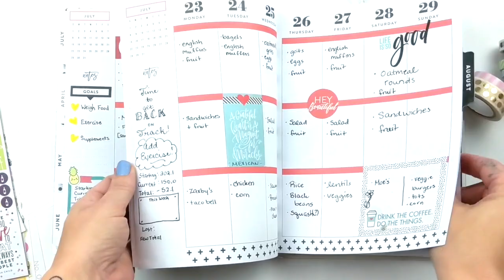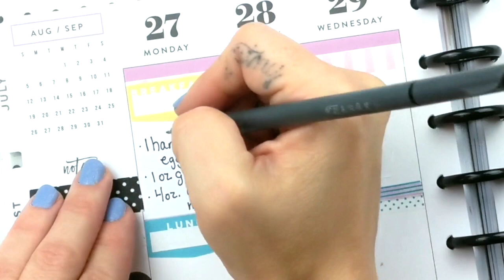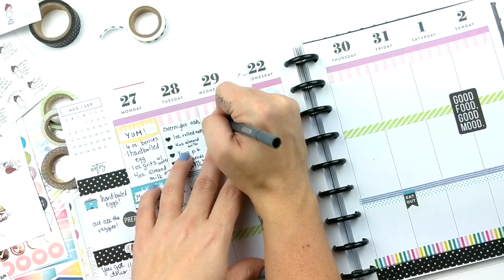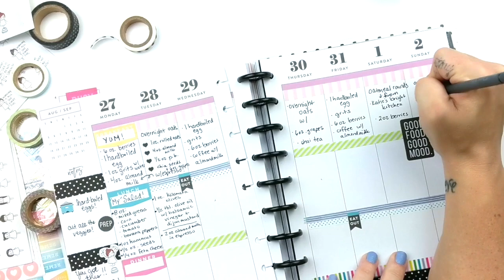Meal Plan With Me In Classic Happy Planner: Bright Line Eating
Today I’m meal planning in my Classic Happy Planner! I know this is something a bit different for this channel, but I’ve had so many requests to show how I meal plan in my Happy Planner for Bright Line Eating, as well as how I’ve lost over 50 pounds in the past 10 months.

I thought it would be fun to show just how I plan my meals each week, what types of food I eat, and how I stick to my plan throughout the week. (Watch to the end to see my Bright Line Eating Success Pictures!)

If you want to know more about Bright Line Eating, you can find information on the

I just really love this program, and it has been life-changing for me! Let me know if you’d like to see a full video on my weight loss journey through Bright Line Eating.

**They have tons of designs to choose from, and their new designs come out with 18-month planners starting July and 12-month planners that start at the beginning of every year.